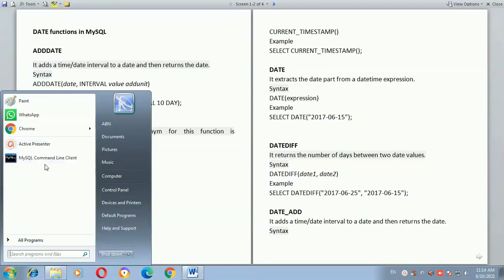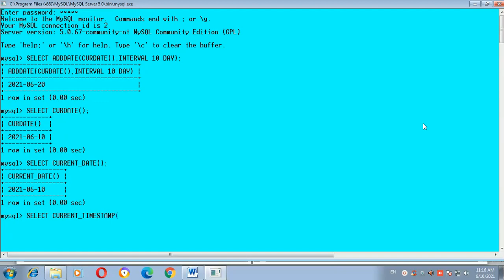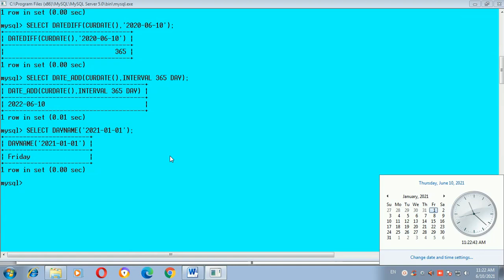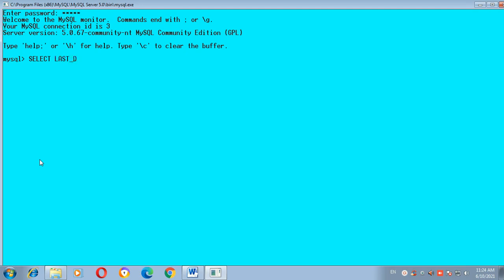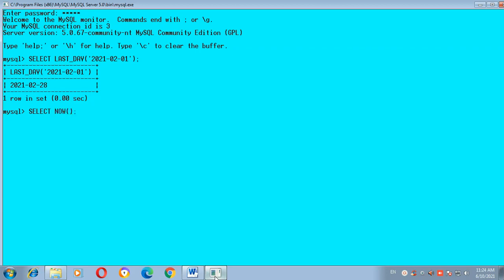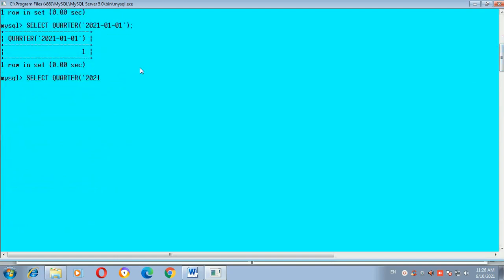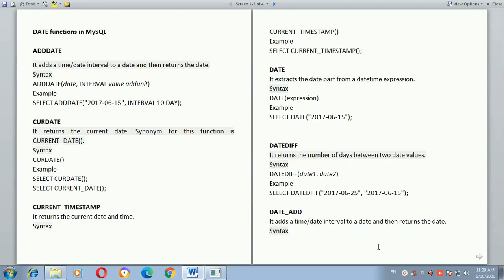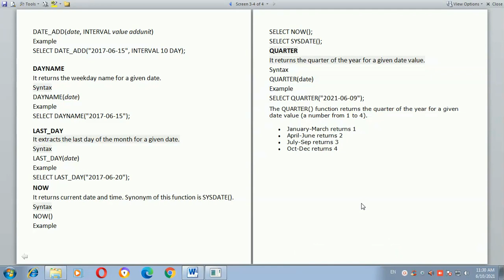CS Cluster C1#L10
Date Functions